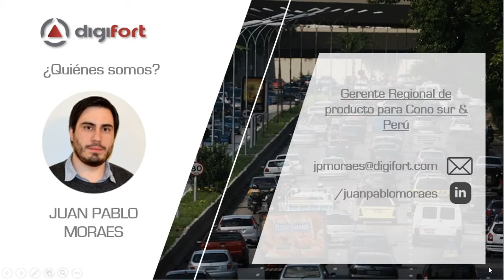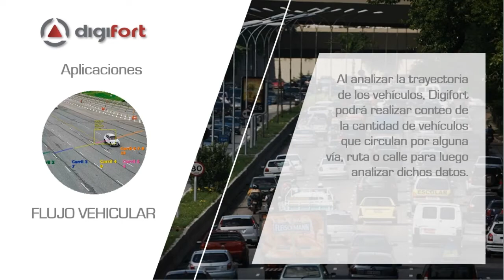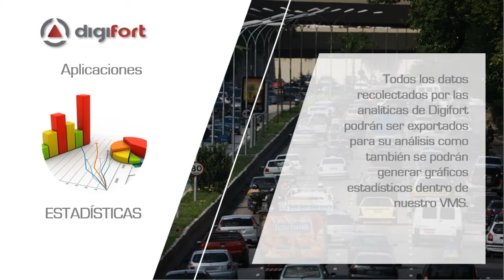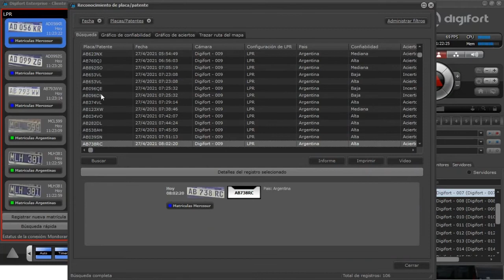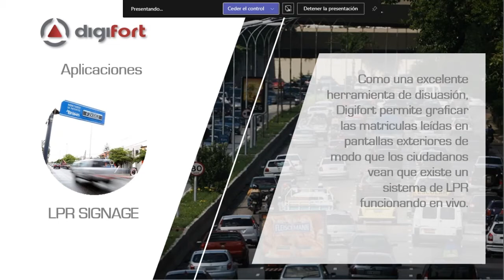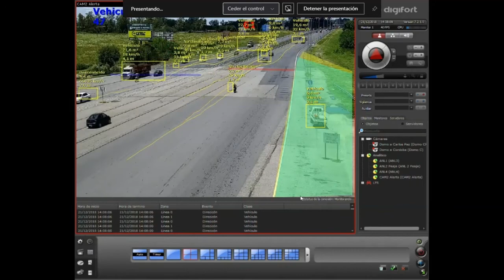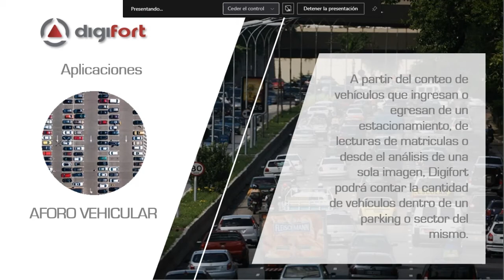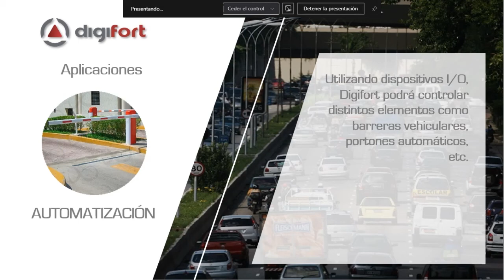webinar DIGIFORT "Soluciones para Gestión de Tránsito"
En este webinar se tratan las "Soluciones para Gestión de Tránsito" de DIGIFORT y aborda los siguientes temas:

- Video analítica para generación de big data.
- Sistemas de lecturas de matrículas.
- Alertas por maniobras peligrosas.
- Integración con sistemas de terceros.
Presentador: Juan Pablo Moraes, Gerente Regional Digifort, Conosur & Perú